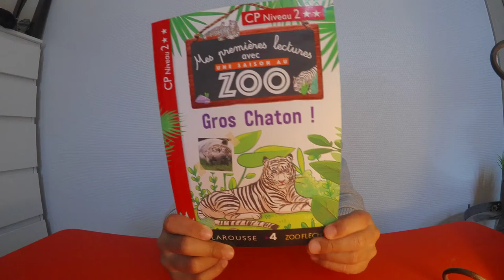Gros chaton (lecture par un enfant de 6 ans)